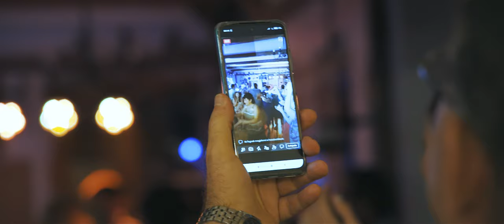Luca & Ferenc | Wedding Film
Luca & Ferenc nagy napjának legszebb pillanatai.
Luca & Ferenc's best wedding moments.